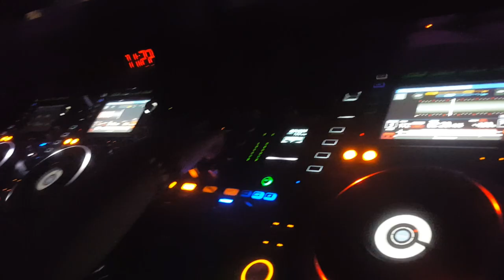Official Recap Furo at NOTO Philadelphia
Here is the official recap of my shows at Noto! Huge thanks to everyone that came out and showed their love and support.